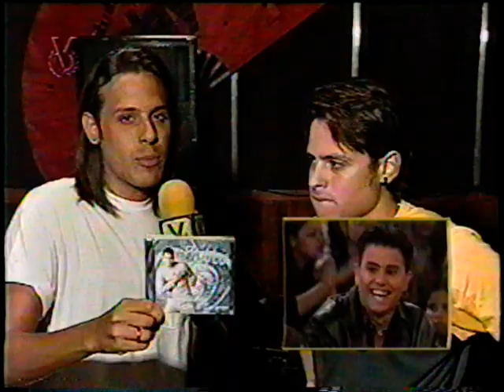Por la puerta Grande Mayte Pablo Rivero